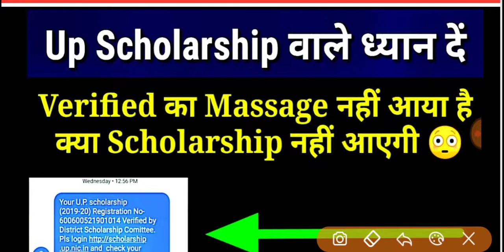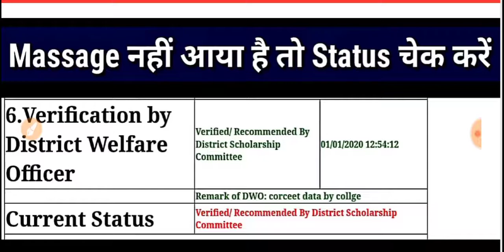Up scholarship अगर verified का massage mobile पर नहीं आया है तो क्या करें / Suspect वाले यह काम करें